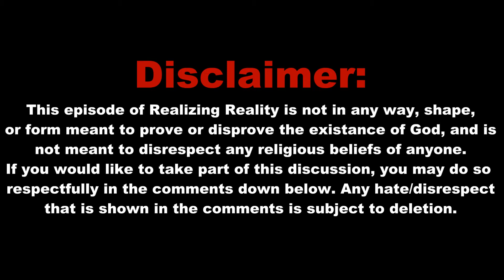Proving God Exist? WITH SCIENCE?!?!; Realizing Reality Ep. 9 (BO2 B23R Gameplay)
PLEASE READ! This commentary is meant to be a discussion, not a rant saying God does/does not exist. In fact, this was probably (with the exception of my first commentary) the most uncomfortable I've ever been while recording a commentary. Please be respectful of others' beliefs before posting a comment.